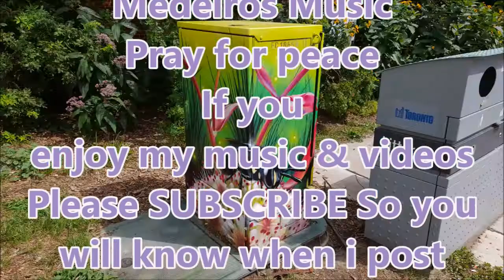CATS - KITTENS & MORE CATS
Music & Lyrics & Videos By - John U Medeiros Videos of Cats i Recorded with my cellphone hoping you enjoy & my song Pray for peace That's all we all want & ask for. Cats playing  & Baby Cats eating.